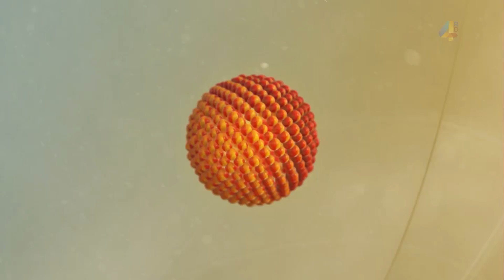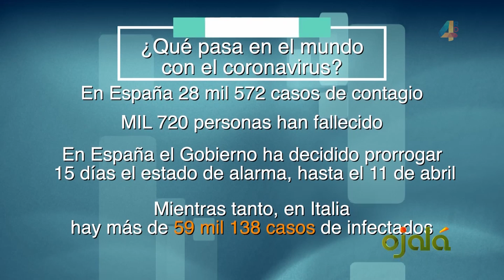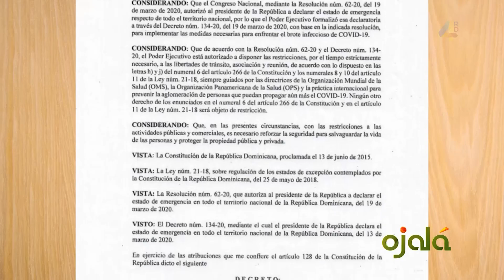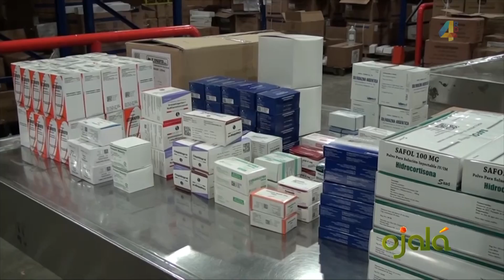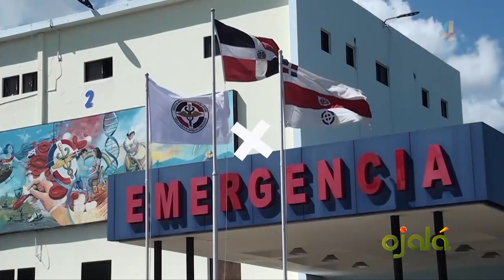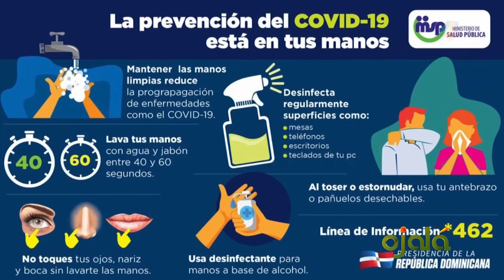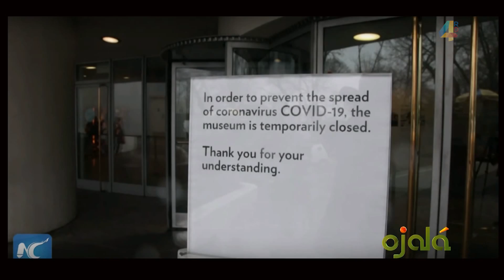Comentarios | Ramón Tejeda y Guillermo Ricart